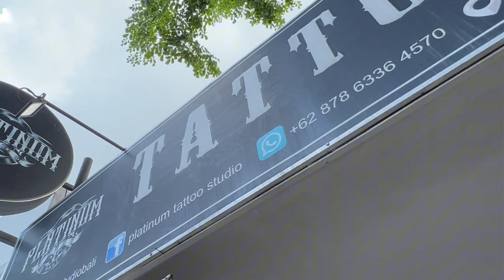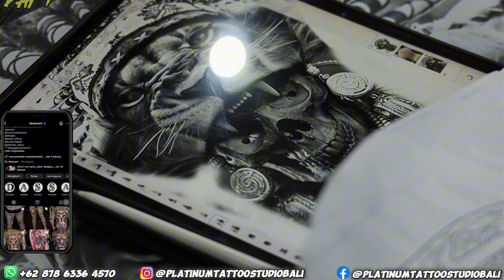SO FAST😱‼️ MAKE A FULL BACK TATTOO WITH TWO DAYS🤩✌🏻 || BY ARTIST DASSSSART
Tatto Artist
🔘Dassssart